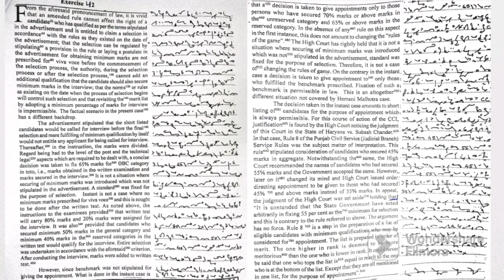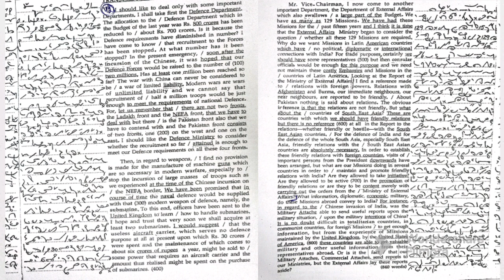Ex. 42 Rajasthan HC Legal + General Dictation || JPA @90WPM || AKSHAY VERMA